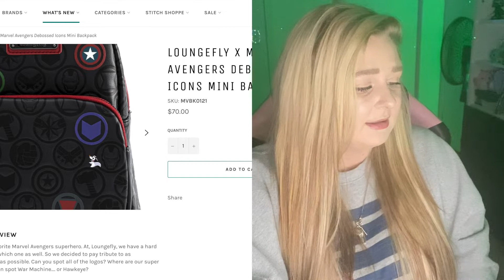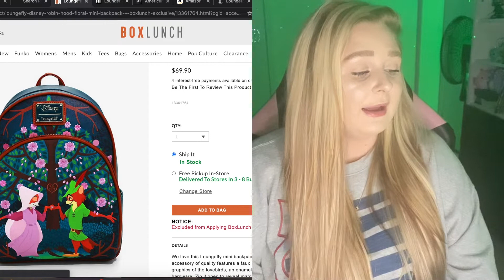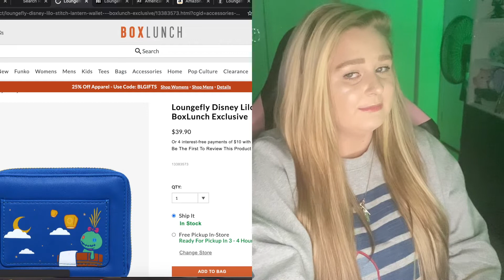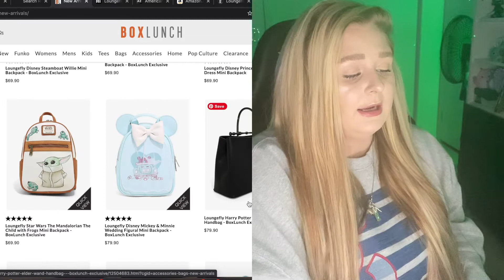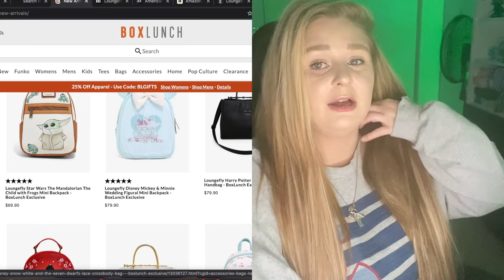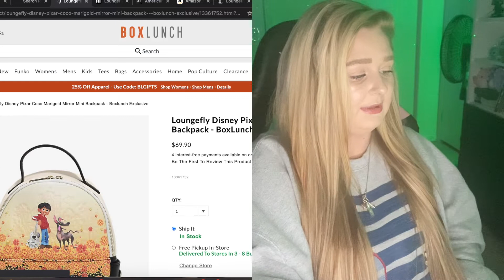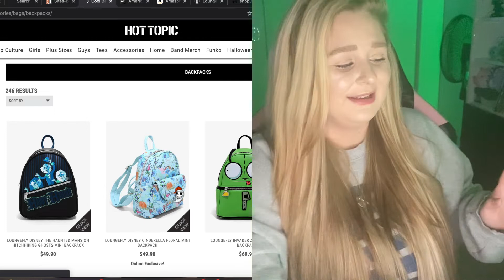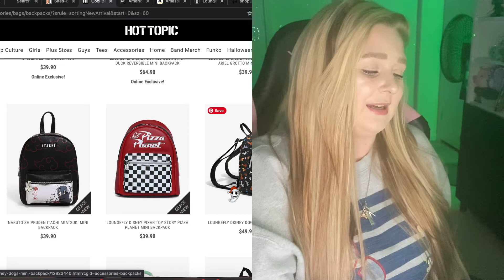Recent Loungefly Releases|09-2020